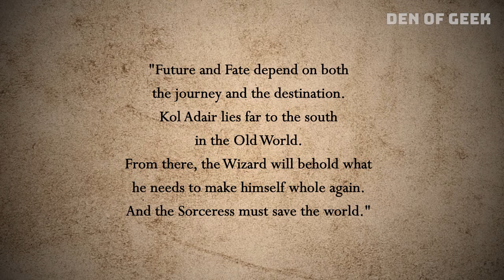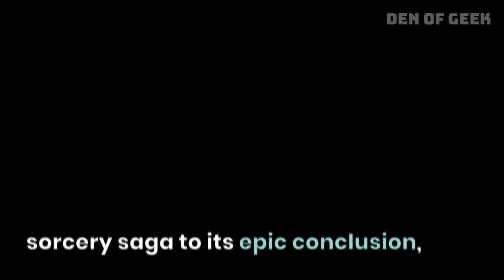The Nicci Chronicles - Heart of Black Ice by Terry Goodkind (Presented by Tor Books)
Terry Goodkind's Heart of Black Ice brings an epic sword-and-sorcery saga to its epic conclusions. Here's why we're excited about the final entry in The Nicci Chronicles.